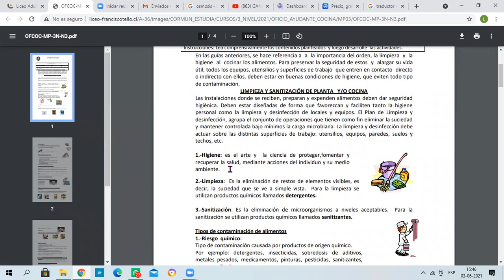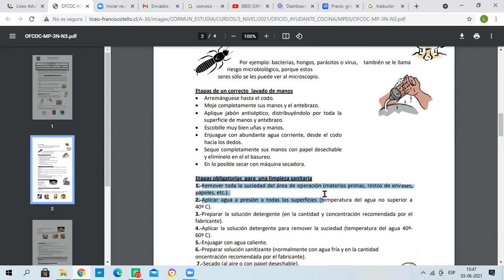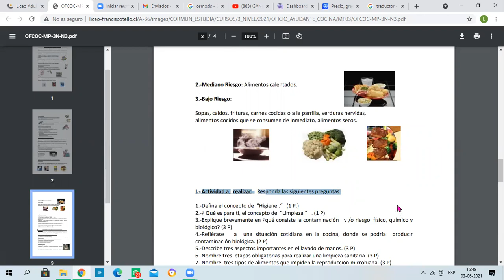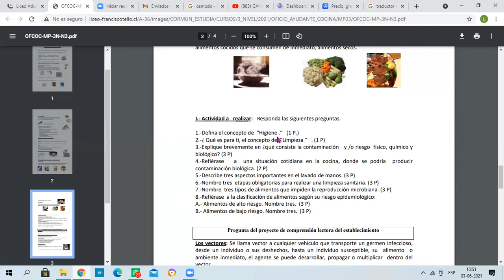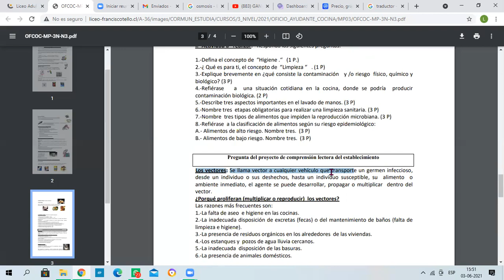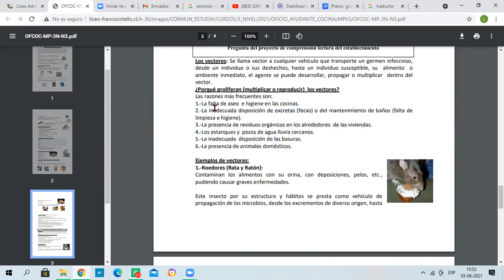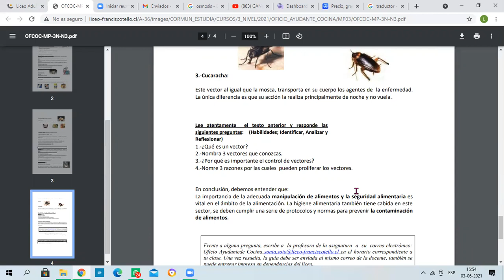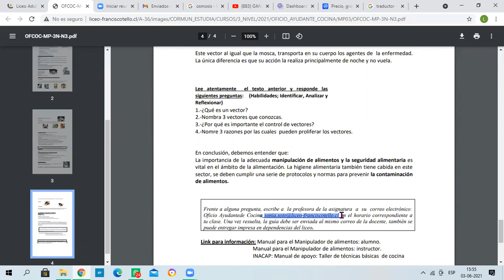Oficio - Ayudante Cocina guía N°3 - 3° Nivel